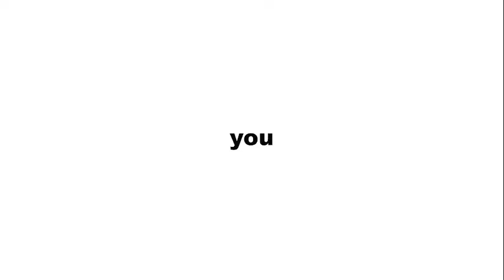TeenPact Missouri II Experiences: Governor Parson Comes To Speak; Students Perform "Rudolph"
The TeenPact Missouri II State Class happened from March 28 to April 1, 2022. During the week, Governor Mike Parson came to speak to the students and answer some questions. At the Political Communications Workshop, one of the teams had to perform "Rudolph, The Red-Nosed Reindeer."